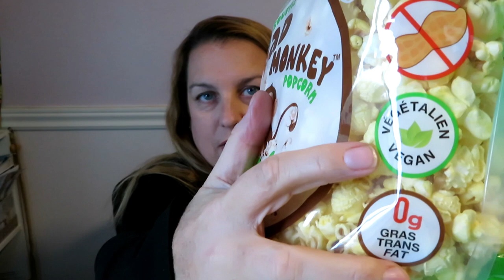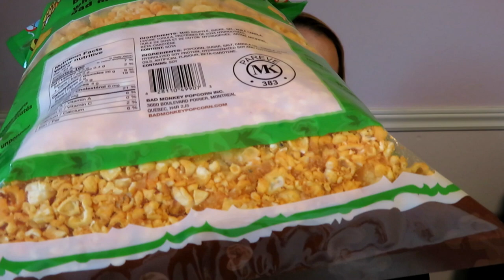Bad Monkey Popcorn Review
Bad Monkey is a Canadian company that started in Montreal, Quebec. They offer popcorn in a few different flavours, which are all vegan.

Hidden Track by Staffan Carlen